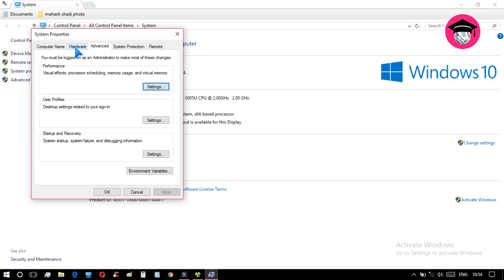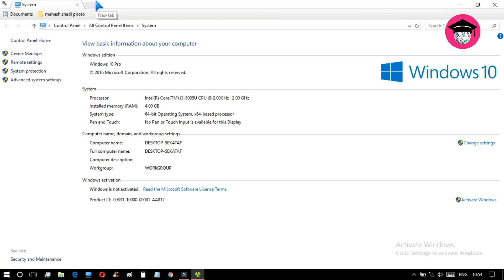STOP Auto Update windows 10 Driver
how to stop laptop driver Auto Update.
windows 10 problem
ताकि चैनल की तरफ से आने वाले सभी अपडेट आप को टाइम पर मिलते रहे जिससे आप और मैं साथ में मिलकर सीखते रहे|
Internet Guruji is a youtube channel which provides video about internet, computer, Mobile and Android related tips and tricks which can be very very helpul for your daily life By DR. LOKESH (ph.D)